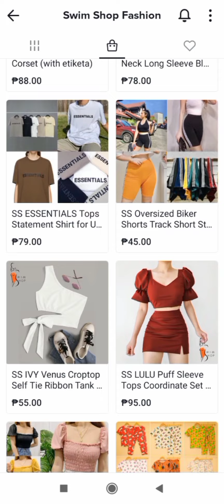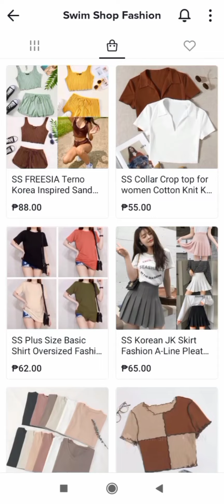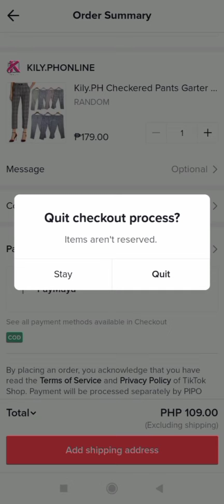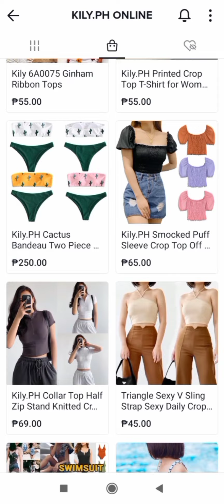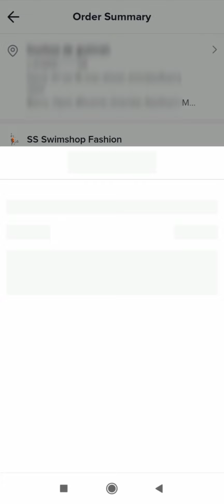HOW TO CHECK OUT/ ORDER ON TIKTOK | BIG DISCOUNT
HOW TO CHECK OUT OR ADD TO CART ON TIKTOK

hello guys!

alam niyo ba guys na pwde na mag  check out at add to cart sa tiktok account natin. Watch this video para sa step by step kung paano mag order or check out sa ating TikTok account.

How to order on TikTok
How to check out on TikTok